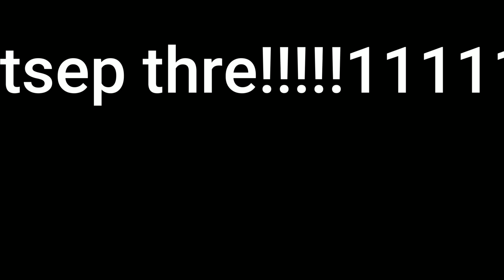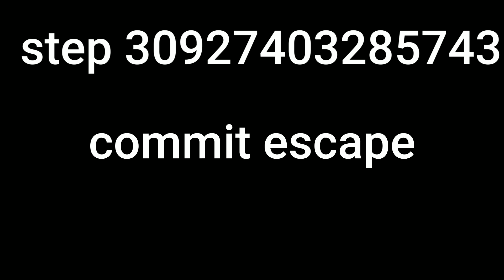How to get free ROBUX *2026*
FREE ROBUX!!??!111!!!??!!!11!??!!!11!